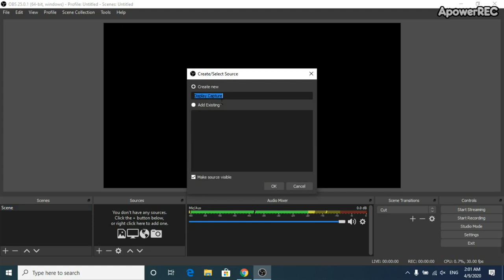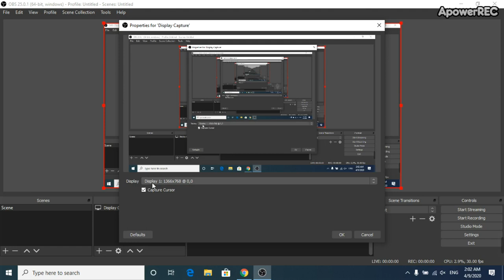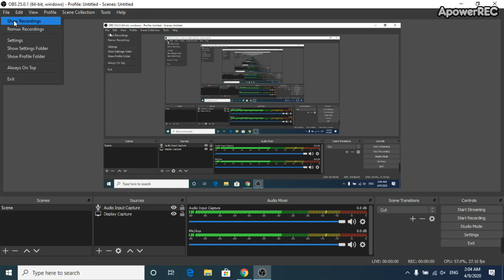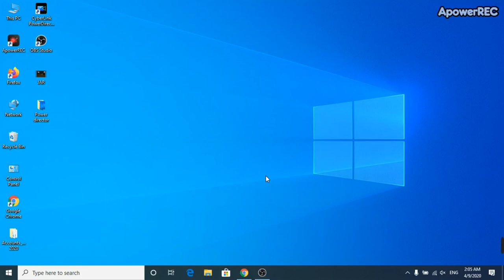ഇനി സ്ക്രീൻ റെക്കോർഡ് ചെയ്യാം സിമ്പിൾ ആയി..! OBS Studio Tutorial Malayalam (Basics) // CCOK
Open Broadcaster Software (OBS) is a free and open-source cross-platform streaming and recording program built with Qt and maintained by the OBS Project. As of 2016, the software is now referred to as OBS Studio